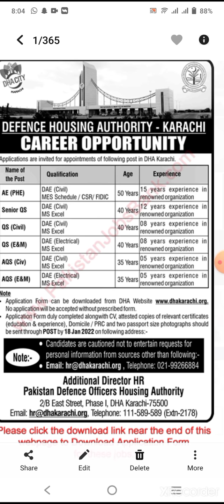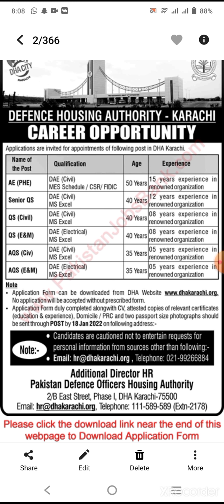DHA Karachi Jobs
For  application forms

Latest by 18/01/2022